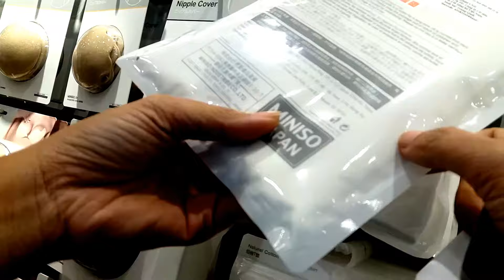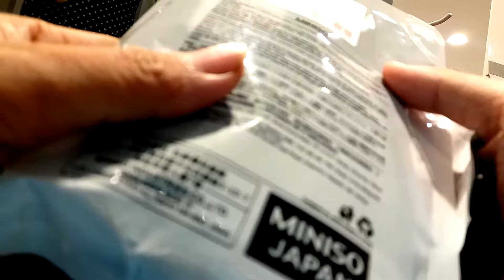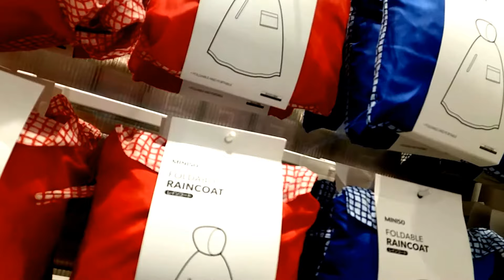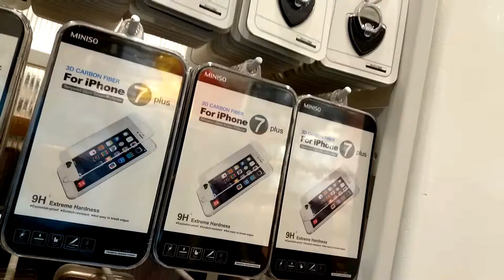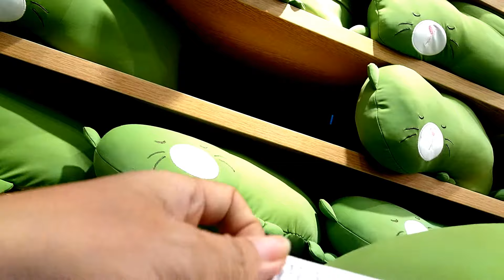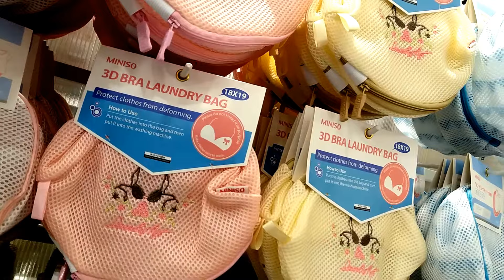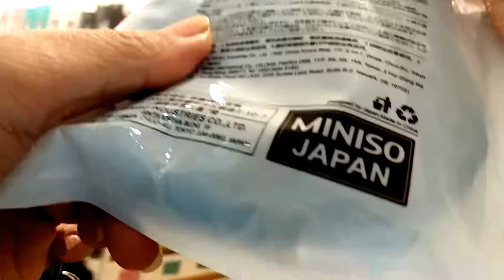VietNam | Cửa Hàng Nhật Bản Có Gì ? | Quang Trung | Saigon